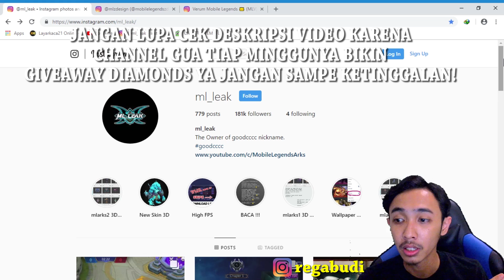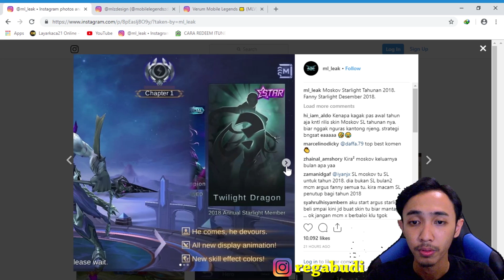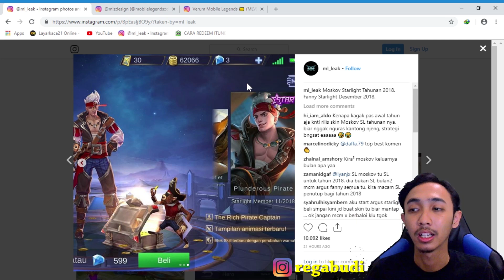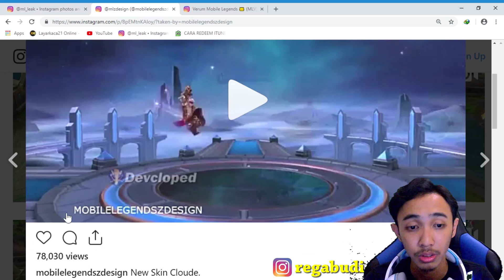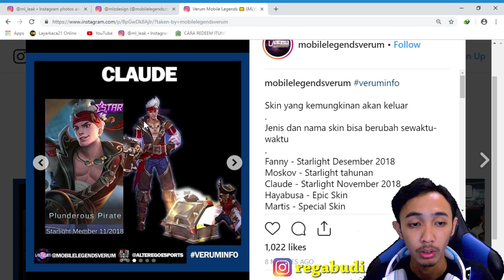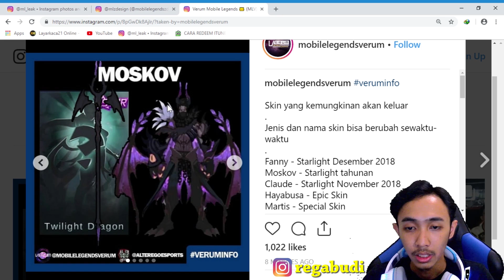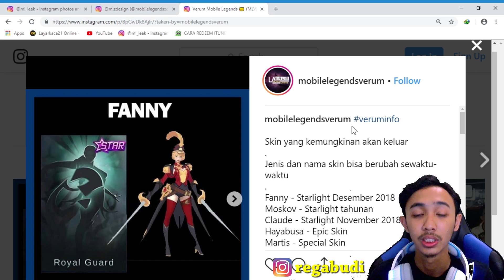BOCORAN SKIN STARLIGHT NOVEMBER DESEMBER DAN TAHUNAN STARLIGHT FANNY MOSKOV DAN CLAUDE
Follow Sumber Instagram :
ml_leak

ID Mobile Legends Gua : 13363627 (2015)
ikutan dua duanya yaaa semoga kalian beruntung!